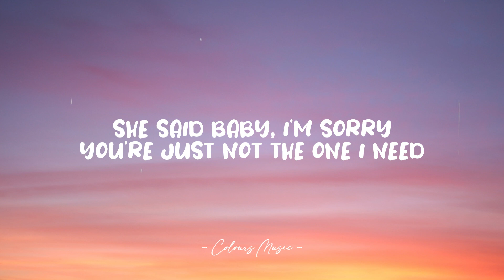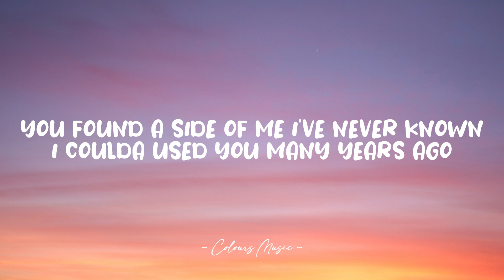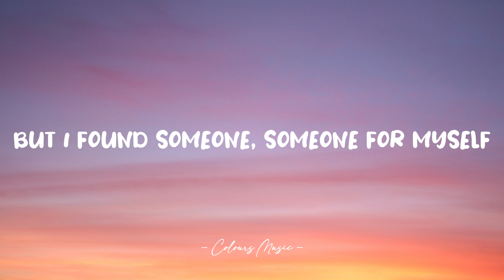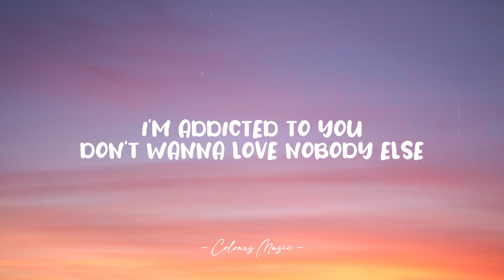Nobody Else - Cole Norton (Lyrics) 🎼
Lyrics video for "Nobody Else" by Cole Norton.

📜 Lyrics:

Can't seem to shake these voices in my head
They just remind me everything she said
She said baby, I'm sorry, you're just not the one I need

I looked around for someone else to save me
And all it did was driving me fucking crazy
But I think I found someone who I can rely upon

Chorus

And now I finally feel like smiling
Because you gave me a life worth trying
I should've known it all along
With you it's never hard to breathe and
I'm high on the way I'm feeling
I'm addicted to you, don't wanna love nobody else

Verse 2

You found a side of I've never known
I coulda used you many years ago
Yeah there's something about you that no one has ever shown

I'm not too worried bout those wasted times
Cause now I'm careful who I let inside
And I think you're the one who I trust to hold the key

Chorus

Bridge

I finally found a reason
I made it through the pain
Got up when I was bleeding
Found beauty in the rain
I almost stopped believing
No strength in me remained
But I found someone, someone who could help

But I found someone, someone for myself

Chorus